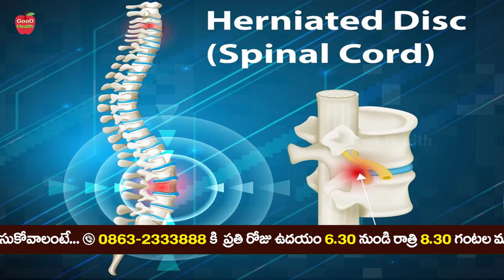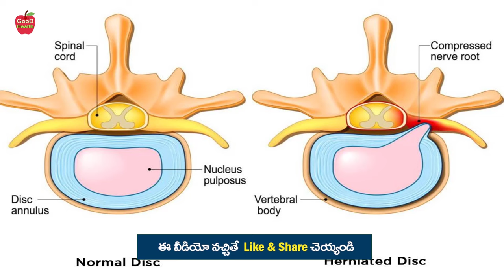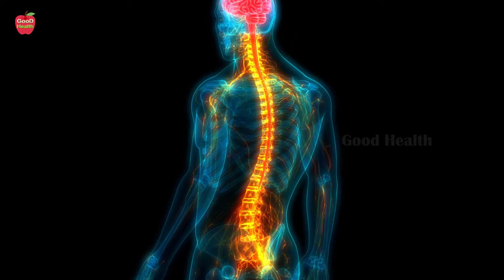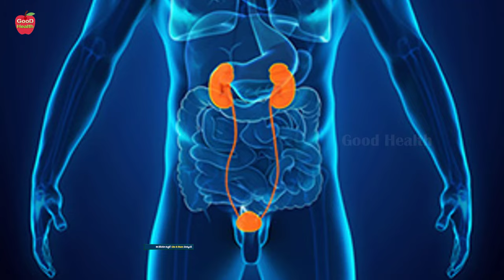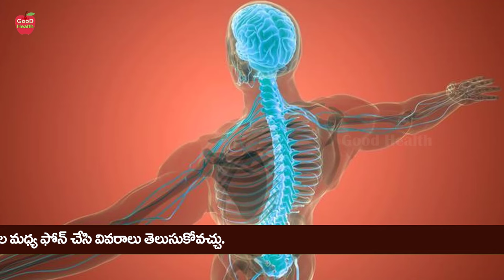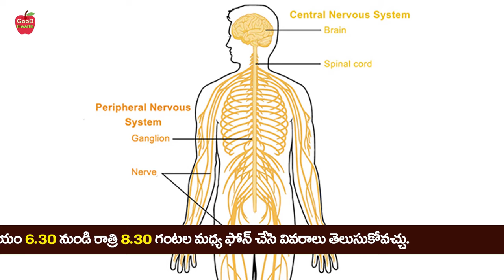Vertebrae | వెన్నుపూస దగ్గర చేత్తో తడిమితే ఇలా ఉందా ? | Dr Manthena Satyanarayana Raju | Vennupusa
Vertebrae | వెన్నుపూస దగ్గర చేత్తో తడిమితే ఇలా ఉందా ? | Dr Manthena Satyanarayana Raju | Vennupusa | GOOD HEALTH